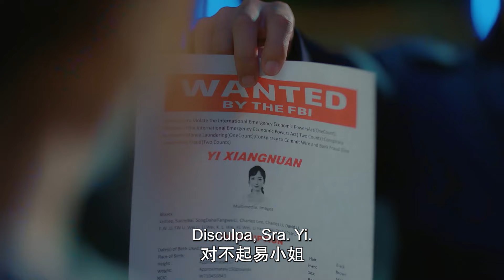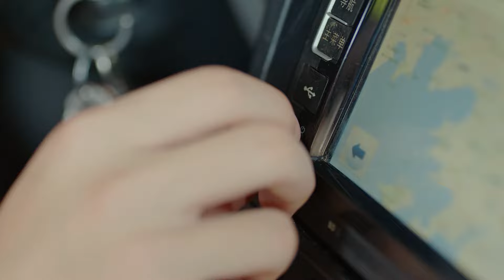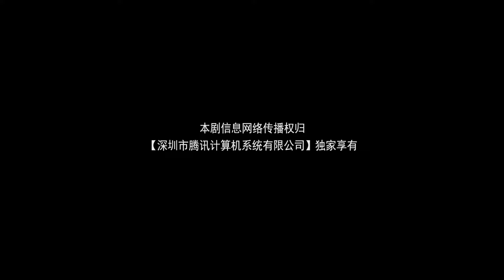【ENG SUB】EP 01丨Señor Durian, Mi Primer Amor丨First love is Mr. Durian丨初恋是榴莲先生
💖 SeñorDurian,MiPrimerAmor
🙌 ¿Fue todo mentira, Yi Xiangnuan desapareció durante cinco años y reapareció, pero su exnovio Su Chen trajo un anillo como ceremonia de encuentro? Amenazó con tomar represalias, pero ¿por qué la vida después del matrimonio es diferente de lo que dijo? Aunque Su Chen era indiferente a Yi Xiangnuan en la superficie, secretamente ocultó su preocupación por Yi Xiangnuan en su corazón. Y ella sólo quería llevar ante la justicia al asesino que la hizo cambiar de hogar. Enterró la cabeza en busca de la verdad pero cayó en una crisis mayor. Después de vivir todo tipo de dificultades y descubrir la verdad, la relación entre ambos se fue recuperando poco a poco.
【ENG SUB】Señor Durian, Mi Primer Amor丨First love is Mr. Durian丨初恋是榴莲先生
【Lista de Actores】Yu Yijie, Wang Xinting, Hua Wen , Wang Chaoyang , Chen Wen
【Episodios】24
❤ Señor Durian, Mi Primer Amor丨First love is Mr. Durian